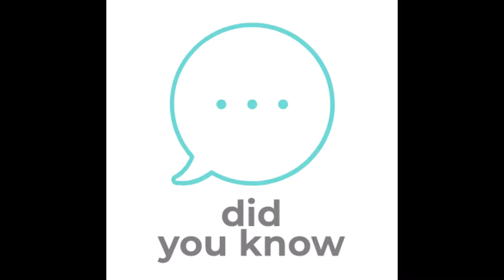did you know facts 5 (animal)